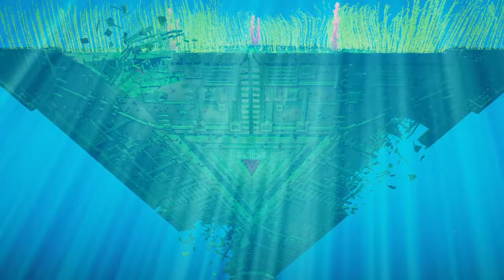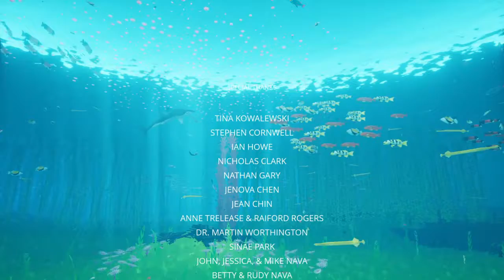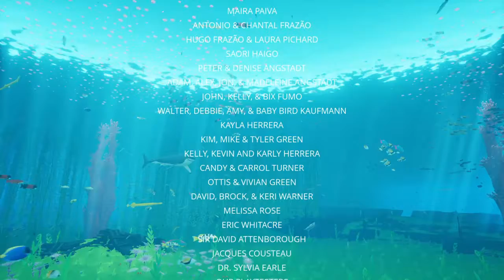Abzu part 4 | The End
Abzu is a calming game where you discover the ocean. Today we discover the ending to the game.